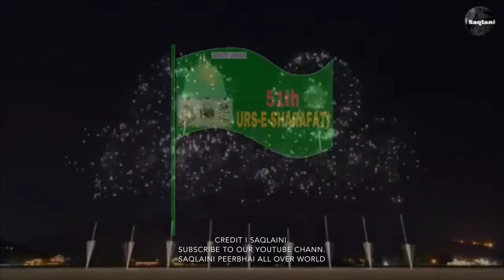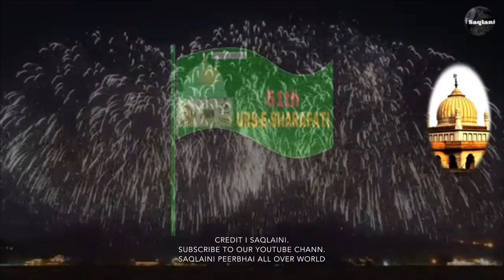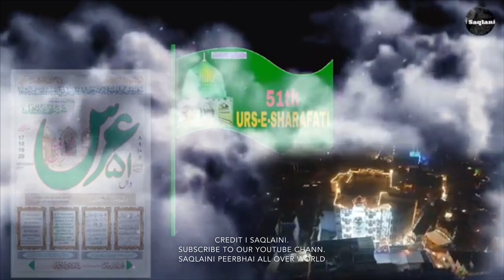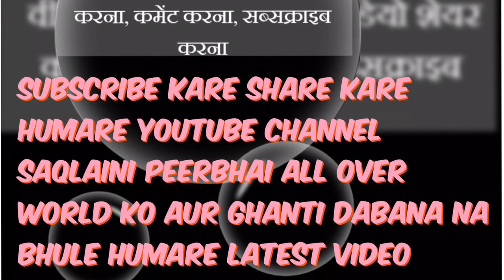51 wan URS E SHARAFATI JULOOS E PARCHAM KUSHAI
BAREILLY HAZRAT SHAH SHARAFAT ALI MIYAN RAHMATULLAH AALAIH KA 51st URS E SHARAFATI JULOOS E PARCHAM KUSHAI on 10th of November

Pehli Rabi ul Awal 10November Shaher Bareilly main Azim o Shaan JULOOS E PARCHAM KUSHAI.
IDD MILAD UN NABI AUR
51wan URS E SHARAFATI KA PARCHAM LAHARAKE AAGAAZ KIA JAYEGA